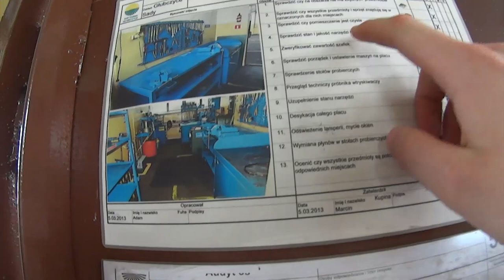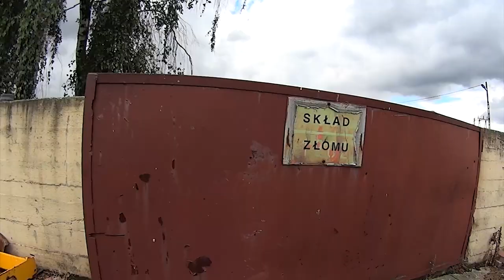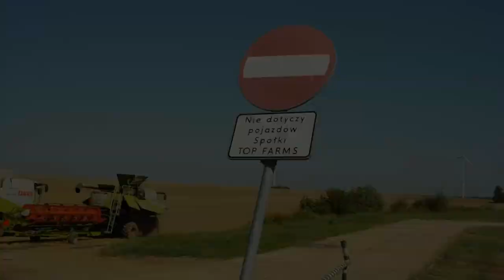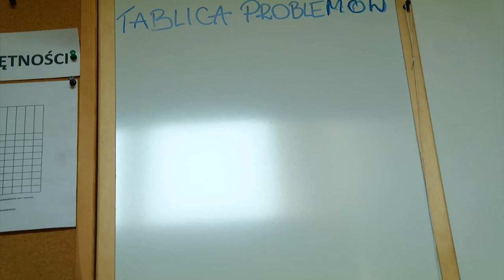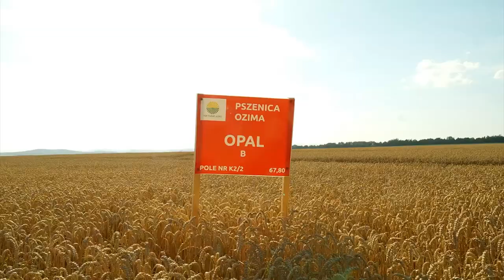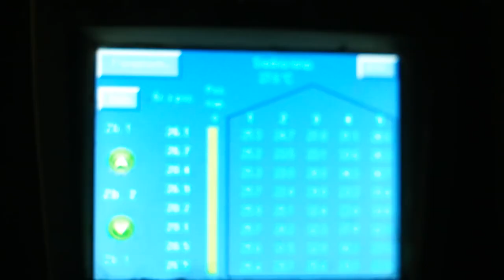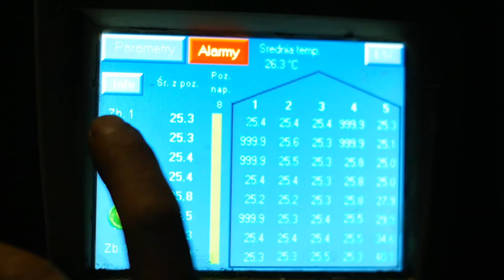Niezapomniane lato w Top Farms Głubczyce - antfiloposter 1080p50 [EN/PL]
Ten film to, jak dotąd, moje najbardziej kosztowne dziecko. Nie uważam go za nic nadzwyczajnego. Jeśli uważasz, że jest tego wart udostępnij go ;)

TWORZENIE FILMU
Nagrania trwały od rana 27.07 do północy 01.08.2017 czyli około 72 godziny pobytu na polach. By film mógł powstać pokonaliśmy ponad 1000 km samochodem. Obróbka zajęła ponad 30 godzin, czyli 15 wieczorów.

SPRZĘT UŻYTY DO NAGRYWANIA:
Aparat Samsung NX300
Statyw Velbon videomate 638
Głowica Velbon PH-368
Slider SLD100-J
Kamera Sony HDR-AS20
Mikrofon Azden SMX-10
Uchwyt do belek z głowicą kulową

MIEJSCA AKCJI
Trasa krajowa nr 5
Głubczyce Sady:Trasa nr 416, park maszyn, warsztat

Zopowy Osiedle: Wyjazd kombajnów, zbiór rzepaku, kolacja z SOGO

Bogdanowice Kolonia: Czyszczenie kombajnów, tankowanie, zbiór rzepaku

Nowe Gołszowice: Przyjazd rzepaku z Pola nocą, Cielętnik, kombajn do zbioru trawy

Widok: Centrala zbożowa, krowy, wywóz gnojowicy, zgrabianie i prasowanie siana, zbiór jęczmienia

Gołuszowice: maszyna do profilowania pobocza

Pomorzowiczki, nocna uprawa po rzepaku - challanger, zakończenie

Wrocław: Trasa A8 most nad Odrą